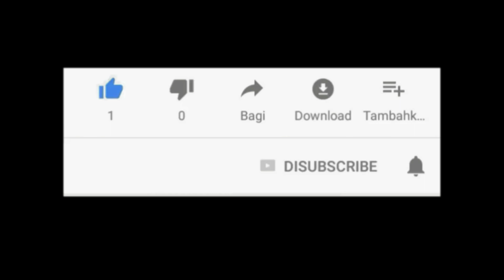10-05-2020-(Day-17)-റമളാൻ പഠന ക്ലാസ് / പ്രത്യേക പ്രാർത്ഥന | ഉസ്താദ് മുജീബ് റഹ്മാൻ ദാരിമി-ഉദരംപൊയിൽ